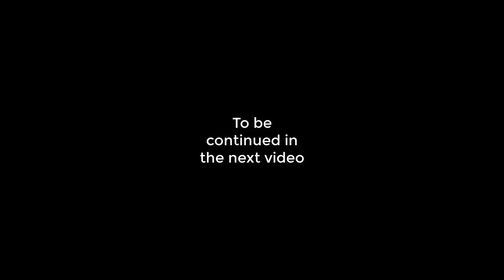African Influences in the Caribbean Part 1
"Escuela de Bomba y Plena Tata Cepeda" and Valencia College partnered together to provide a series of panel discussions called " African Influence in the Caribbean." This was part of the first  on February 2nd,2022 at Valencia College East Campus and Facebook Live for our first panel discussion where we'll discuss African influence in music across the Caribbean, DNA research and African ethnicities.

Funding for this program was provided through a grant from Florida Humanities with funds from the National Endowment for the Humanities.

Any views, findings, conclusions or recommendations expressed in this event do not necessarily represent those of Florida Humanities or the National Endowment for the Humanities.